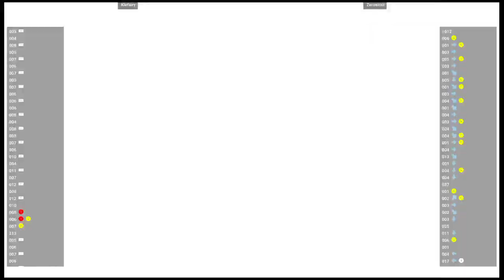CVS2 🕹 Klefairy VS Zerosloul | Fightcade